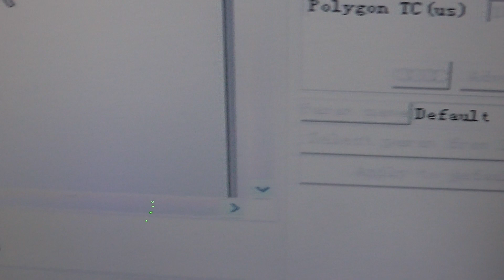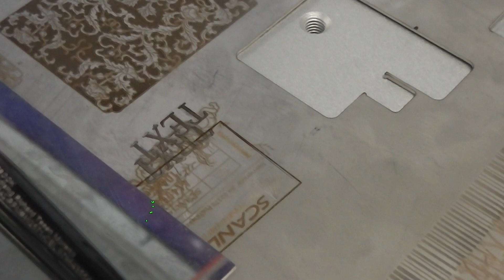Marking pen with fiber laser marking machine